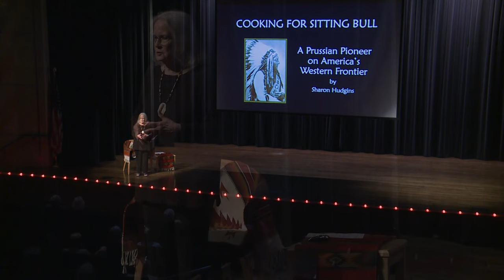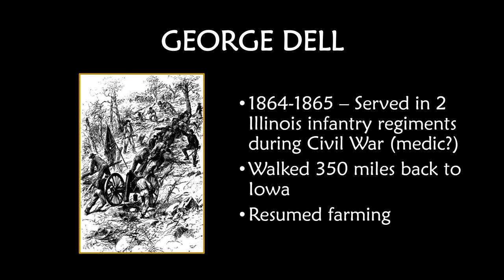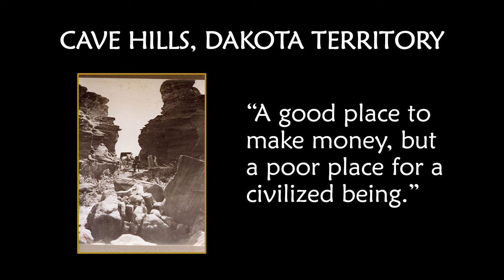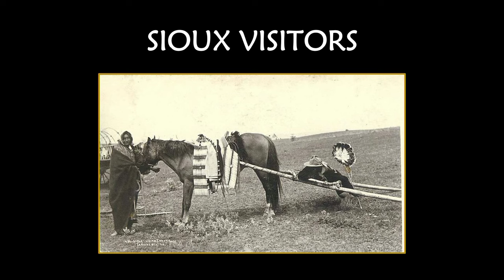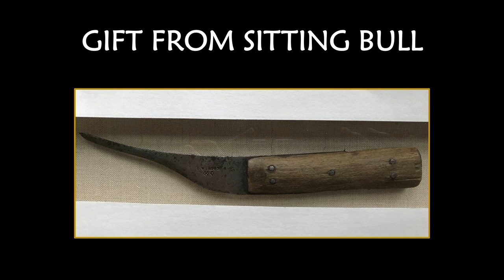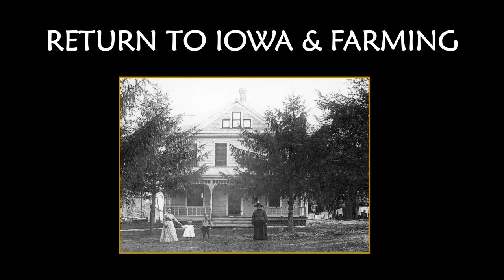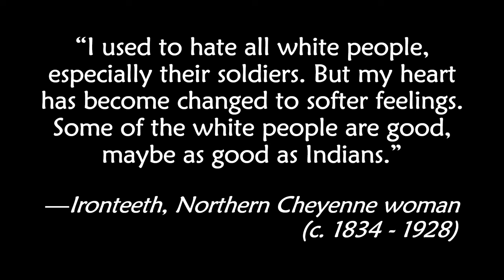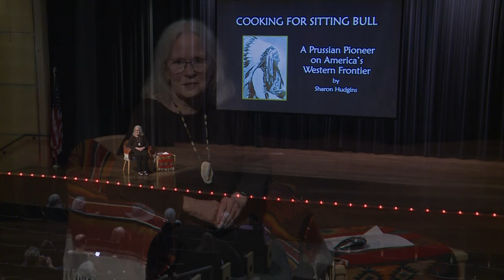Cooking for Sitting Bull 🍳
Hear the story of Sharon Hudgins' pioneer ancestors in the Dakota Territory who became friends of Sitting Bull and the Lakota Sioux during the 1880s. Her great-grandmother Elizabeth Dell cooked for Sitting Bull and his people when they visited the Dell's ranch, and husband George acquired a peace pipe from Sitting Bull which they smoked together on several occasions. The renowned Hunkpapa Sioux leader also gave Elizabeth a signed photograph of himself---and the Lakota protected the Dell family from harm during the Indian uprising in 1890. Illustrated with many personal and historical photos and documents, including Elizabeth Dell's own recipes.

An award-winning author and culinary historian, Sharon Hudgins is a former university professor, a world traveler, and a lecturer on numerous tours for National Geographic, Smithsonian, Viking Cruises, and several educational organizations. Her books include The Other Side of Russia: A Slice of Life in Siberia and the Russian Far East and T-Bone Whacks and Caviar Snacks: Cooking with Two Texans in Siberia and the Russian Far East.